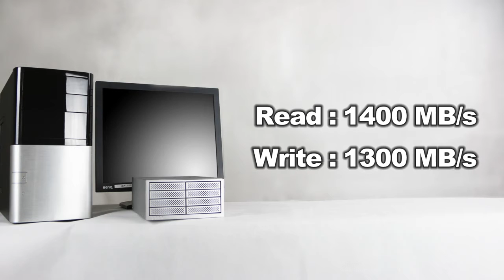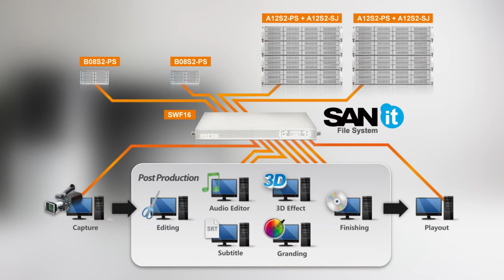NEW B08S2-PS 2.5" SSD PCIe RAID Storage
Accusys Storage Ltd. has been designing and manufacturing cutting-edge and innovative storage products in order to help post-production professionals around the globe to store, protect, and manage their most important media assets.

ExaSAN B08S2-PS is a PCIe2.0 RAID storage system specially designed for post production and digital filming works. With the 8 SSD, B08S2-PS can deliver over 1400MB/s speed from the 5KG portable-size enclosure. Brilliant!? Crazy!?